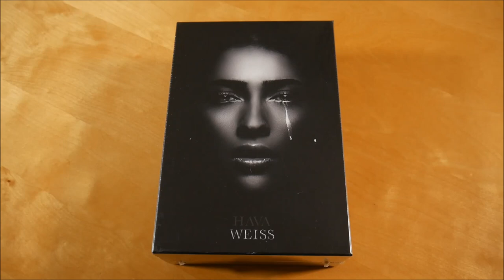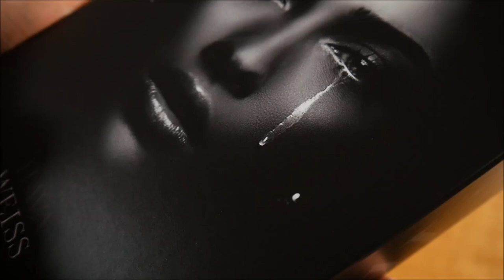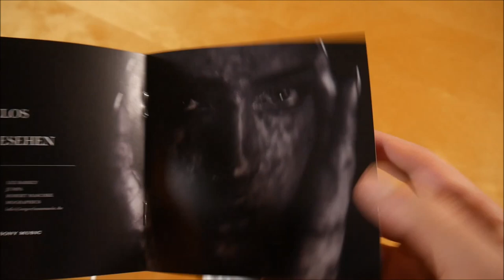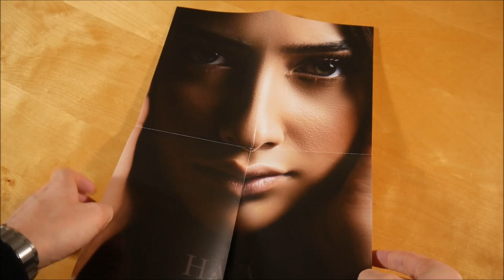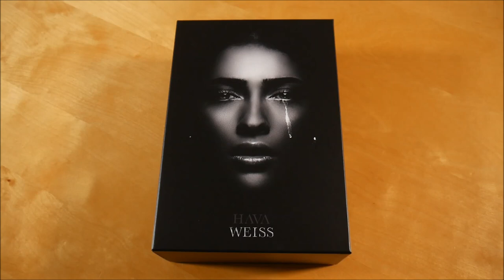Hava - Weiss Box Unboxing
In diesem Video zeige ich euch die Weiss Box von Hava.

► ALBUM INFOS
Hava – Weiss
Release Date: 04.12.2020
Kaufpreis: 39,99 €

Weiss Box Inhalt:
- Album
- T-Shirt
- Autogrammkarte
- Poster
- Sonnenbrille
- Sticker

Weiss Tracklist:
01. Weiss
02. Fehler
03. Auf der Flucht
04. Molim
05. Farben (feat. Dardan)
06. Timeout
07. Krank
08. All day
09. Nasla sam se
10. Nimm mich mit
11. Schwerelos
12. Nichts gesehen

Weiss Info:
Das Album von Hava erschien am 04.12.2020 über Imperium Music.